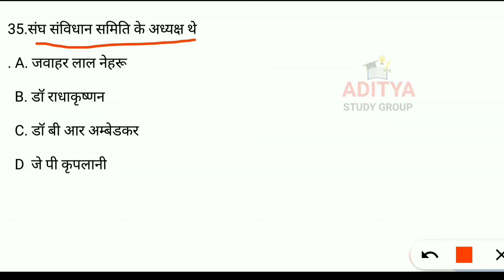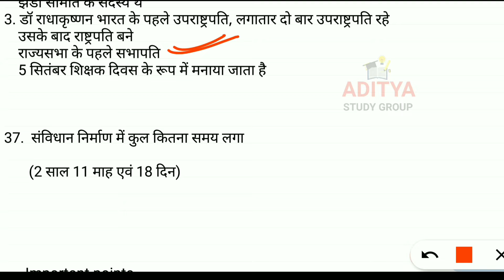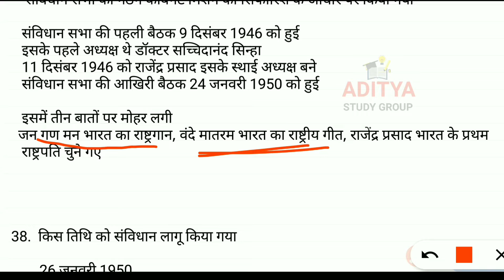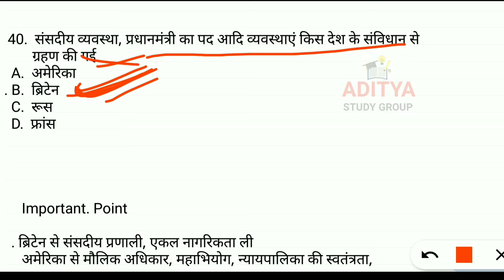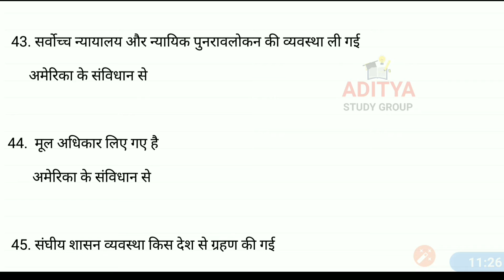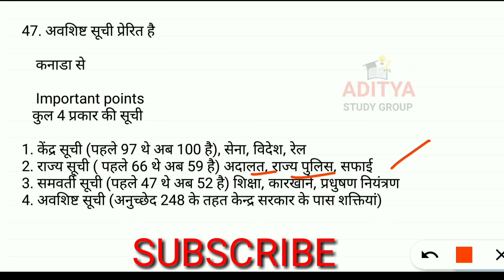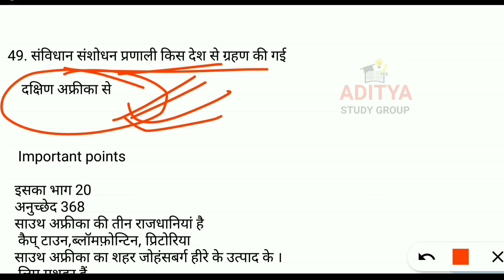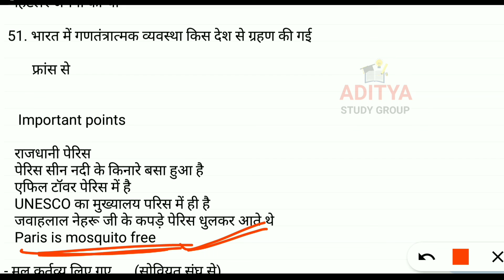Polity top 500|most asked polity gk in hindi for SSC,DSSSB,NTPC,railway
topic
1. polity gk top 500
2. most asked polity gk for ssc
3. important polity questions for DSSSB
4. polity top 500 for ntpc
5.polity gk in hindi top 500
6. important polity gk for all exams

hi
this is Aditya study group, is video mein polity ke top 500 ka part 2 discuss kiya gya h, ye questions sabhi exams ke liye important hai, chahe ssc, DSSSB, ntpc, railway, state PCS,police constable, si koi bhi exam ho